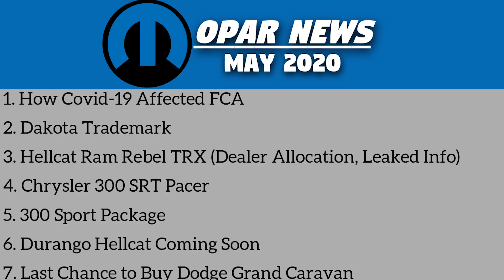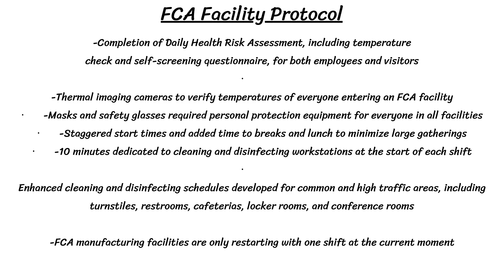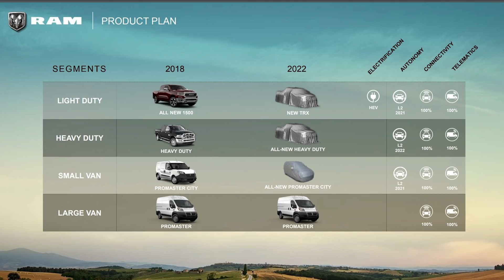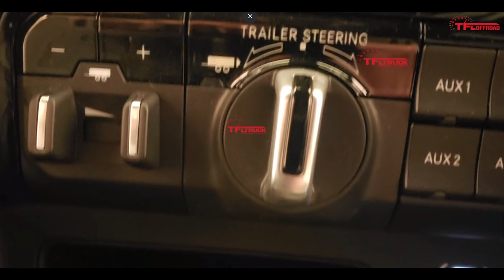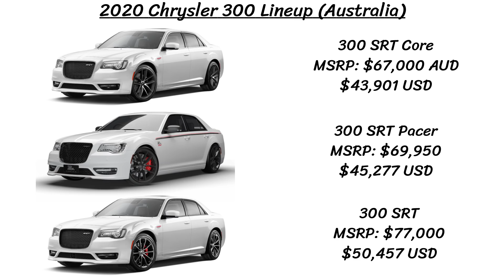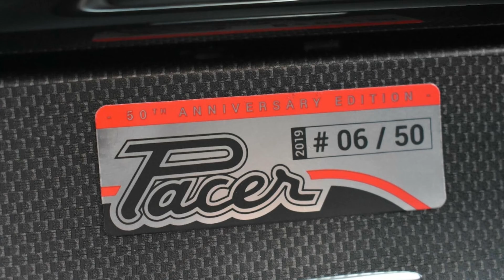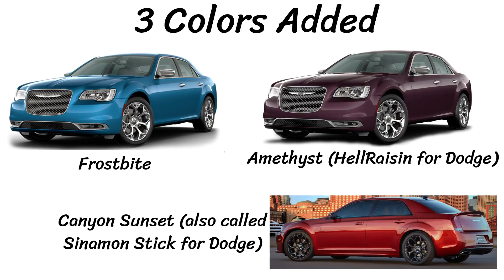Mopar News May 2020 – Pandemic, Dakota Trademark, Hellcat Ram & Durango - LOADED EPISODE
Another episode of Mopar News today for May 2020! Today we are talking about how FCA has been affected by the Covid-19 pandemic, a Dakota trademark, more Ram Rebel TRX information and photos, and some extra details on the Durango Hellcat, which is expected to be coming soon. I also go over an all new, limited-edition Chrysler 300 SRT Pacer, new 300 sport package, and finally, the soon-to-be discontinued Dodge Grand Caravan. Watch along for all your Mopar updates in this month's LOADED EPISODE!